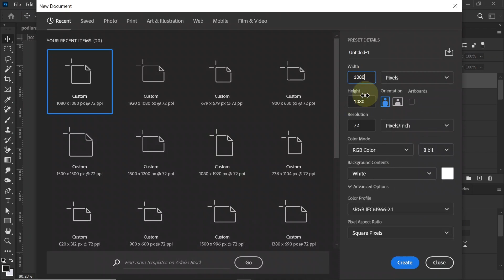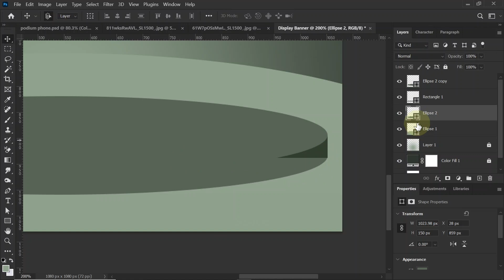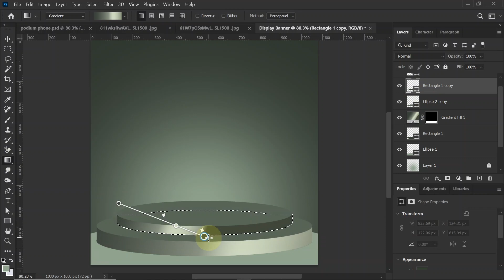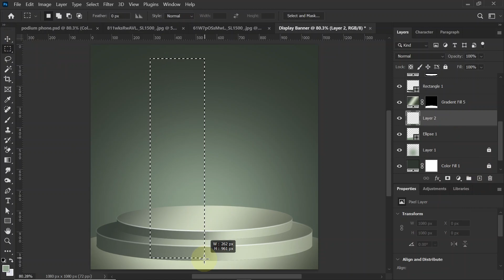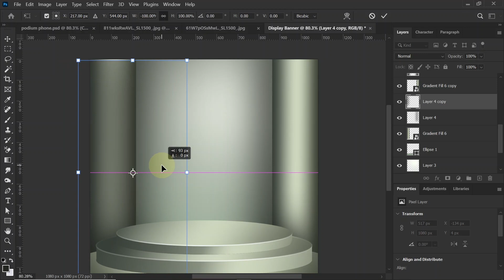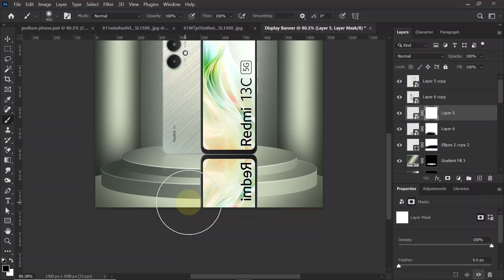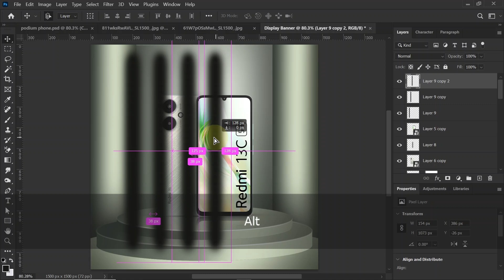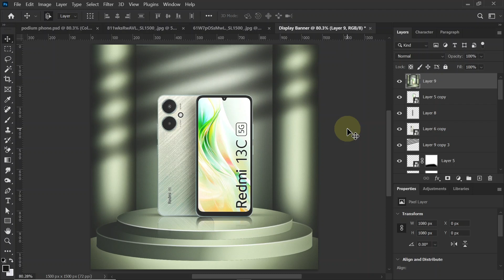Unbelievable Facts About Photoshop Manipulation Design | Photoshop Hindi/हिंदी